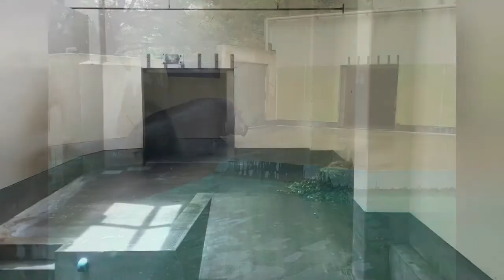福岡市動物園カバのタロー・2018・6／26